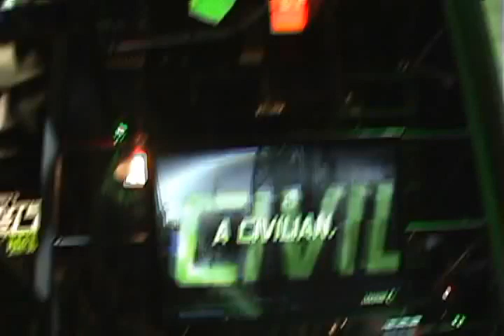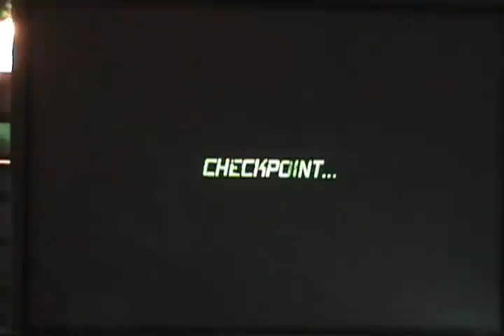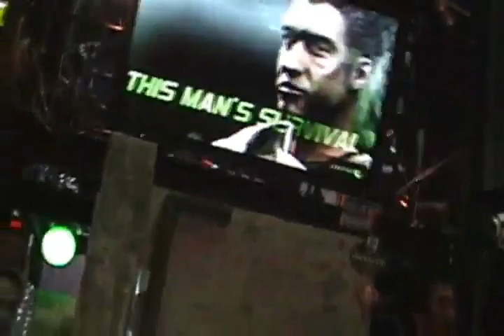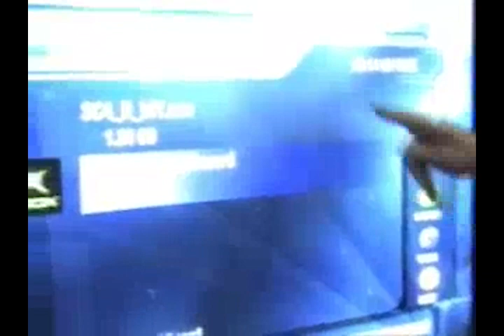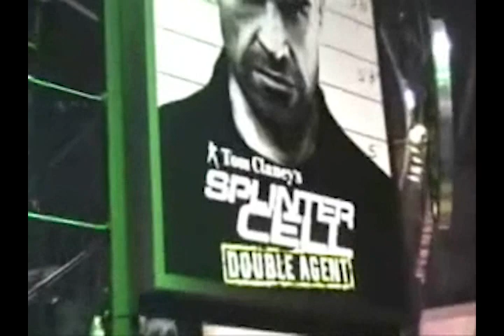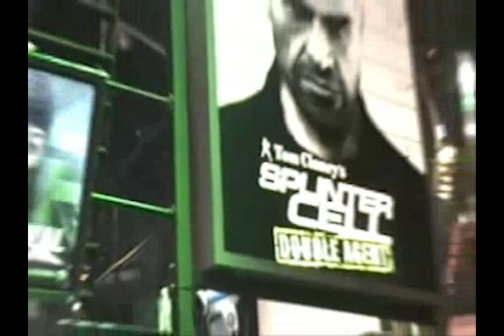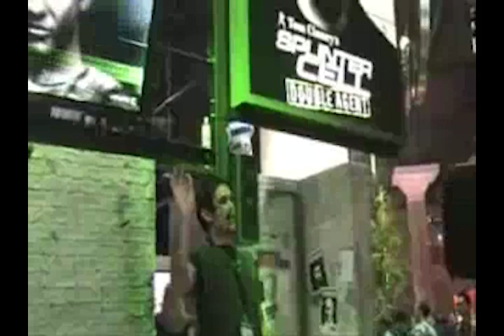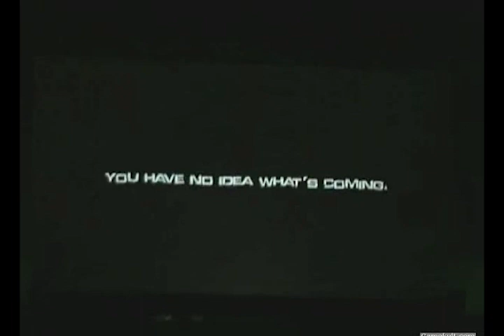Splinter Cell Double Agent - E3 2006 Videos Compilation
This is a compilation of discovered E3 2006 videos that are related to SC Double Agent. The levels that they used to showcase were usually Kinshasa and Okhotsk, sometimes even some short segments of JBA HQ (labeled as "New Orleans") and Shanghai.

Some videos featured here were discovered by @evanhanley6437, including some Gamekult and Gamespot videos, Micromania review and the FragDolls interview. Be sure to check out his channel for more old unseen videos of other video games.

0:00 - E3 Presentation
12:55 - E3 Presentation (another recording)
21:35 - Kinshasa E3 Demo
26:39 - Gamekult Videos Compilation
31:46 - Gamespot Videos Compilation
33:45 - E3 Gameplay Review by Micromania [French]
35:07 - FragDolls Interview with Julian Gerighty
42:43 - Splinter Cell 4 Reveal Trailer